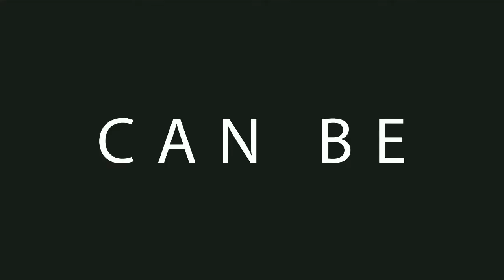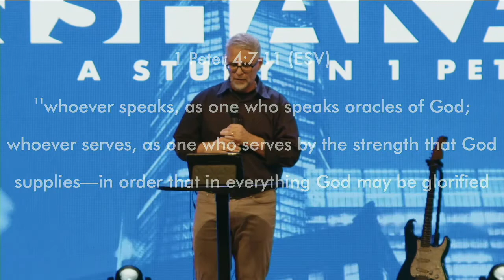Unshakable: A Study In 1Peter Part 19